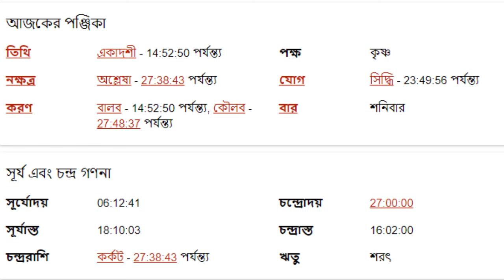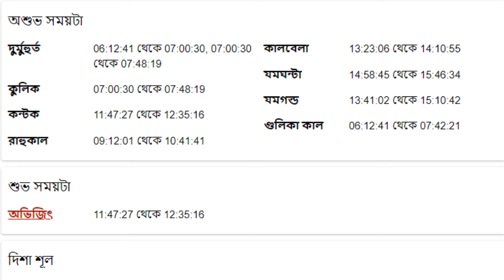কুম্ভ রাশি - ২৮শে সেপ্টেম্বর আগস্ট ২০২৪- রাশিফল- Kumbha Rashi 28th September 2024 Rashifal- Aquarius